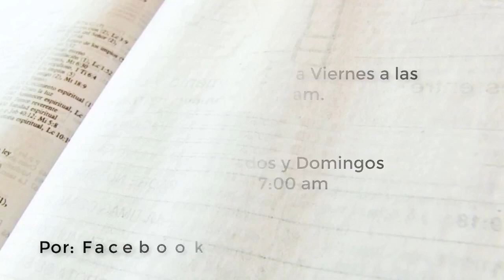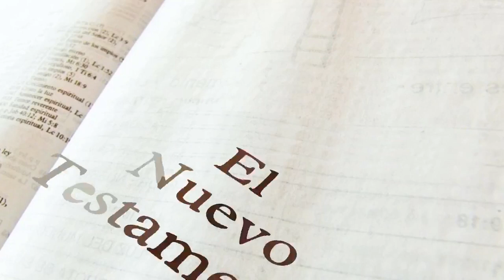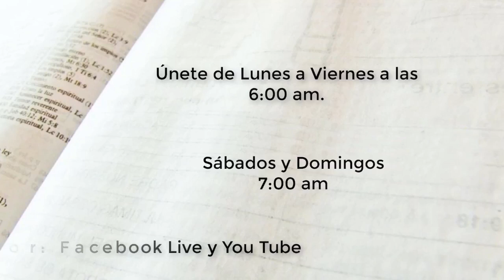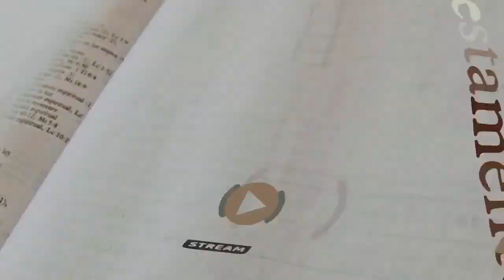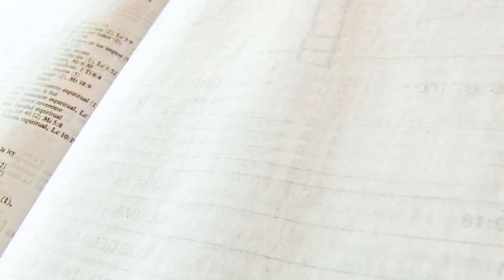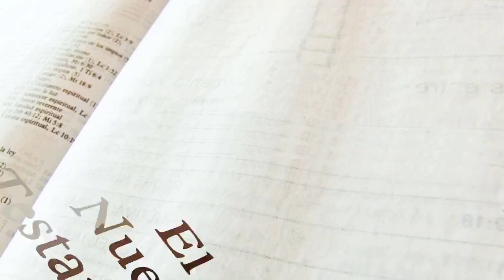Mateo 5:13-20. EL NUEVO TESTAMENTO Live Stream. Día 10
Día 10: Mateo 5:13-20.
EL SERMÓN DEL MONTE 2da parte
La sal de la tierra
La luz del mundo
Jesús y la ley
Estudio emitido viernes 17 de setiembre de 2021